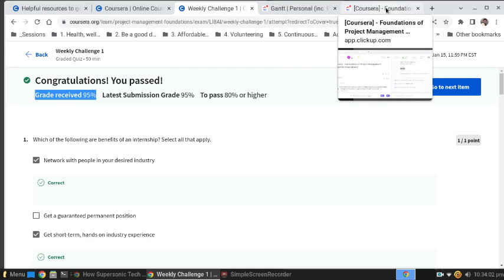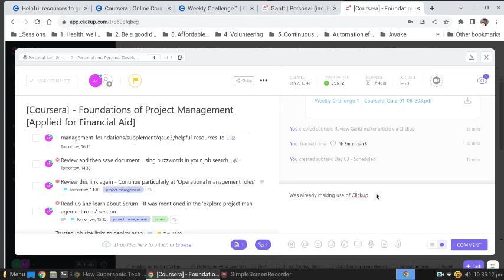Coursera - Intro to Project Management - Google Course Certificates 01-08-2023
I just started taking this course via Coursera. I am enjoying this course. It's great as a refresher. Because with tools like Clickup I do task management. But now plan to fully leverage functionalities like Gannt chart e.t.c.

Note: For some reason, Audio is not getting recorded via this computer at the moment.